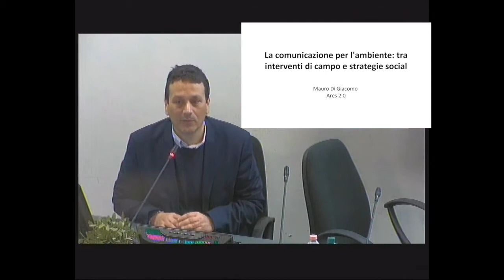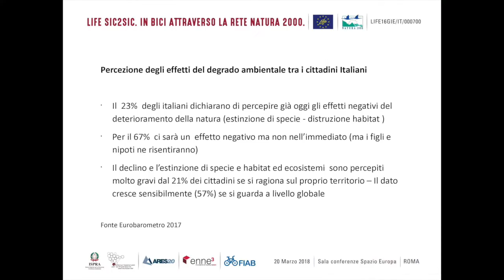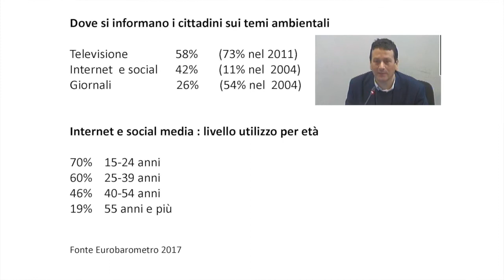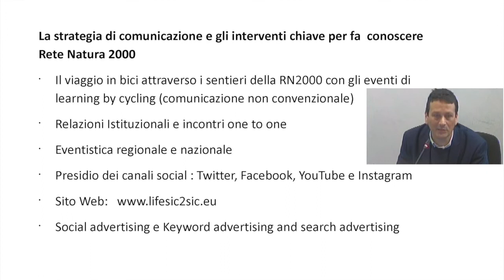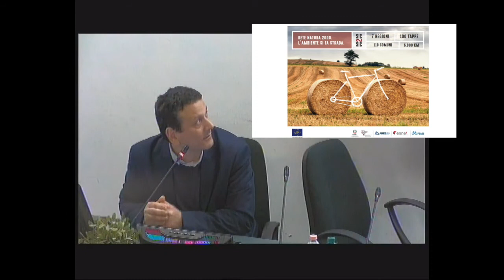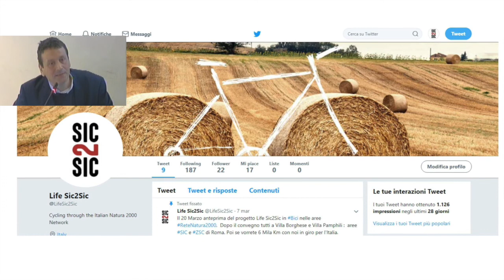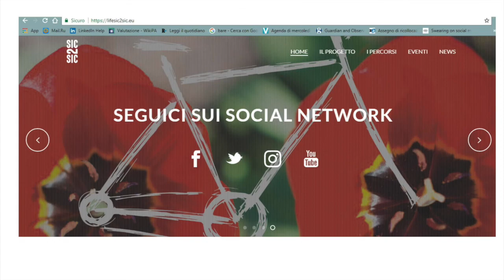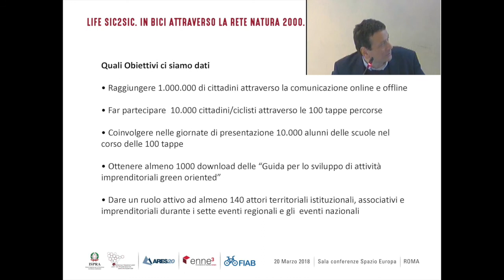Mauro Di Giacomo (Ares 2.0):La comunicazione per l'ambiente:interventi sul campo e strategia social